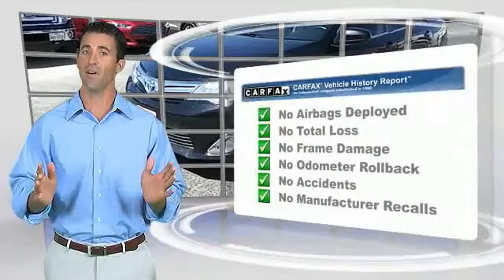2014 Toyota Camry Hybrid Midland TX 15396721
2014 Toyota Camry Hybrid 4DR SDN LE

4200 W. Wall

Our 2014 Toyota Camry Hybrid XLE shown in stunning Attitude Black Metallic is motivated by a 2.5 Liter paired with a 105kw electric motor. This synergy produces 200hp and is tethered to a naturally smooth CVT to reward you and your wallet with 43mpg in the city. The quiet relaxing ride will impress you, and for maximum efficiency, you can choose to drive in econ or EV mode. With fine-tuned suspension, this car is fun to drive and has brisk acceleration unlike most other hybrids. You'll have to resist the urge to giggle as you pass by the fuel pumps. A dynamic wedge shape, distinctive tail lights and great looking alloy wheels accent the aerodynamic exterior of the Hybrid XLE. The comfortable interior has increased visibility and lots of elbow room, while the handsome dash is straightforward and modern, featuring a full color central display. A sound system with iPod input, satellite radio and Bluetooth technology helps you stay safely connected while you drive. Of course this rock solid Camry includes anti-lock brakes, stability control and airbags for your safety. Getting behind the wheel of this Eco-friendly car is a choice you will feel great about! As you can see, we are proud to be a family owned dealership, and we plan on remaining this way for a long time. From our family to yours, Thank You!